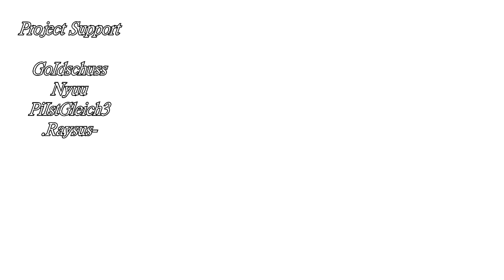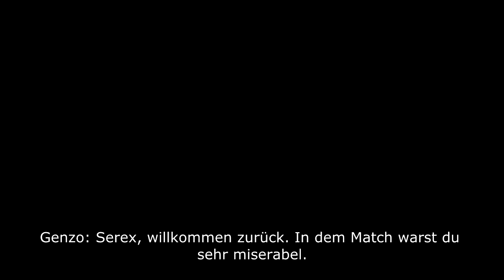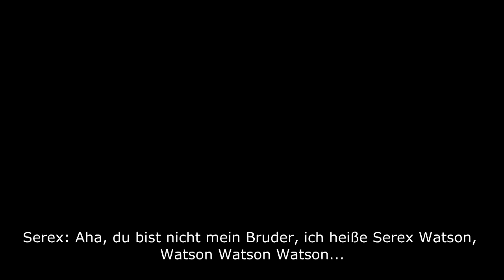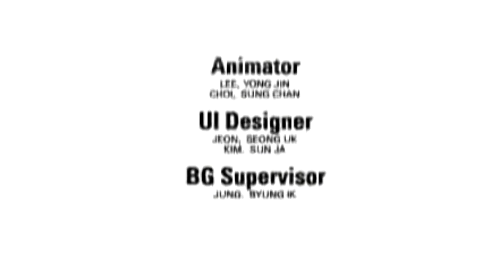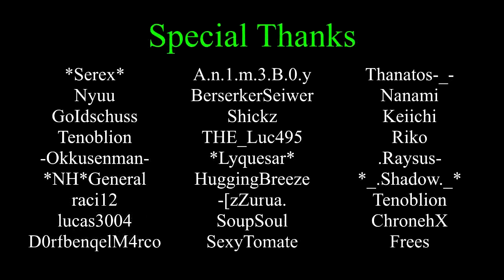S4 League Raibaru - Folge 9: Gesucht und gefunden!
►►►FÜR MEHR INFOS, MEHR ANZEIGEN KLICKEN◄◄◄